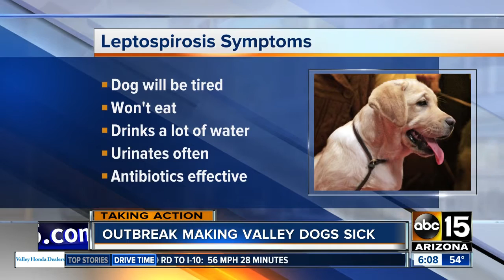How to keep your pet safe from leptospirosis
Scottsdale is the hardest hit city with other cases in Phoenix, Gilbert, Tempe, Litchfield Park, Fountain Hills and Avondale.